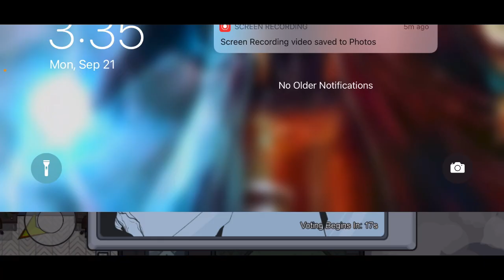Among us | Epic